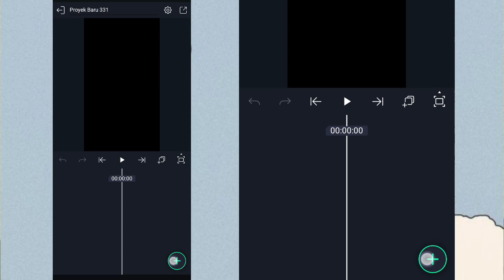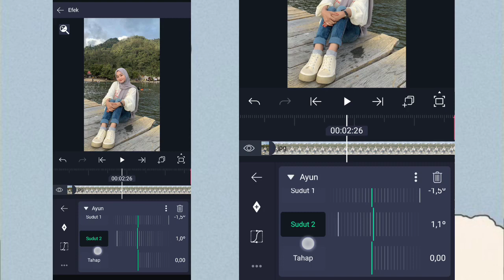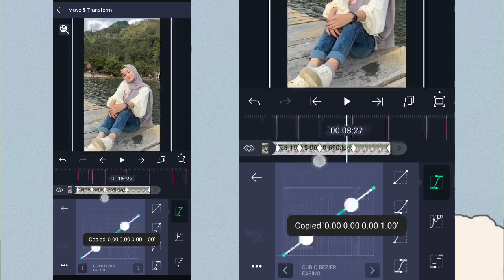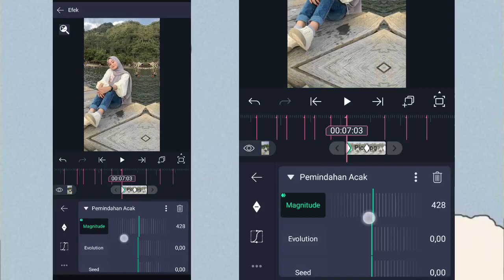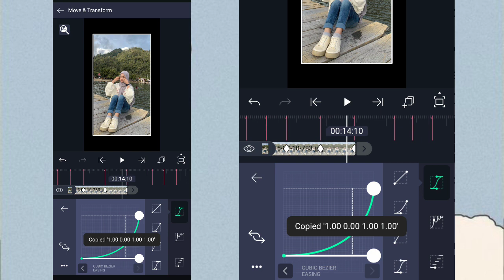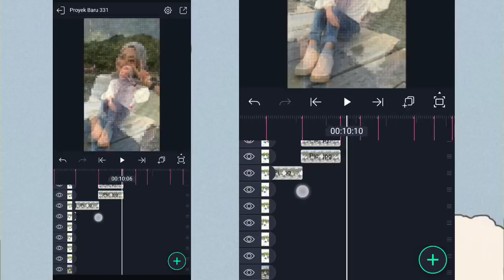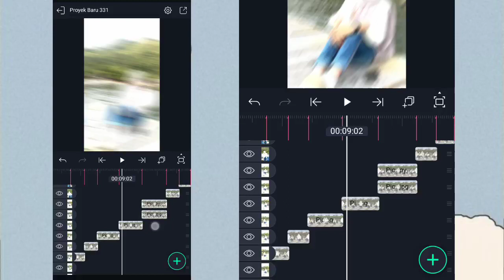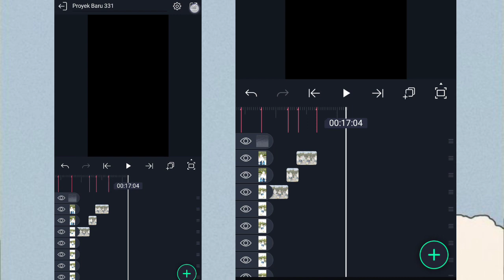Tutorial Jedag Jedug Alight Motion || Dj Telolet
Hai guys🐻
➮tutorial jedag jedug seram dj telolet di alight motion yg lagi viral

disarankan waktu nonton :
- kualitas bagus
- simak baik²

✰Beat✰
00:04:20
00:05:04
00:05:18
00:05:28
00:06:03
00:06:12
00:06:17
00:06:25
00:07:03
00:07:22
00:08:03
00:08:13
00:09:00
00:09:18
00:10:07
00:10:17
00:10:26
00:11:14
00:11:24
00:12:03
00:12:20
00:13:00
00:13:10
00:13:27
00:14:14
00:15:04
00:15:13
00:15:23
00:16:06
00:16:11
00:16:20

✯Hasil vid

Alight motion versi 4.2 (ori dari play store) gapunya link Am mod